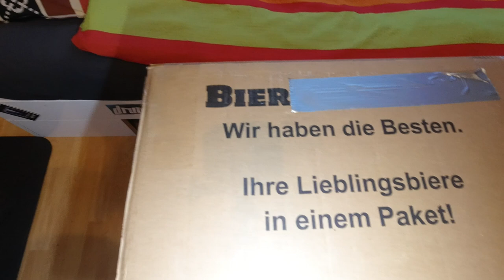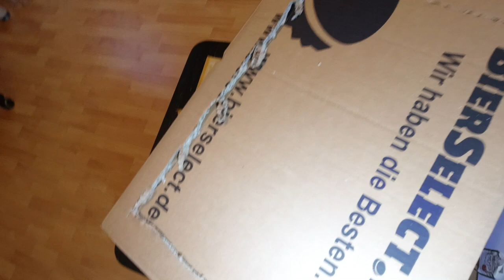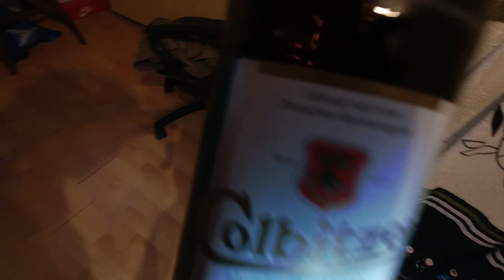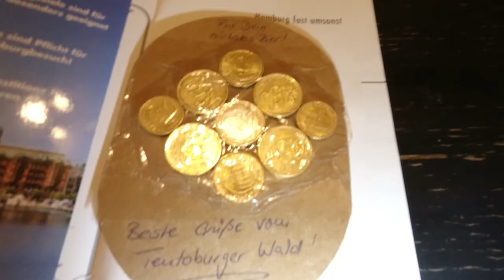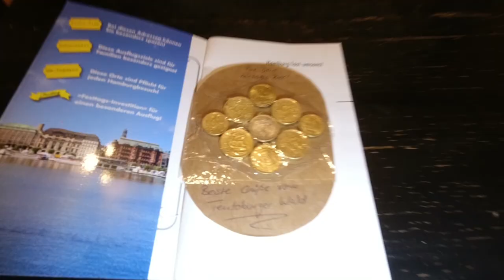3X Fanpost öffnen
Ich habe 3X Fanpost erhalten, die ich in diesem Unboxing-Video öffnen und den Inhalt der Pakete vorstellen tue!

Großes Dankeschön an Björn K., Ramses Der Dikke und Lars H. für das Versenden der Post!